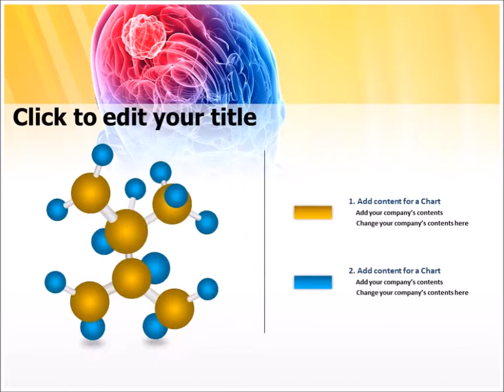Brain cancer Medical PowerPoint Presentation Template by TheTemplateWizard com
Get our brain cancer editable ppt template now for your upcoming prsentation. This royalty free brain cancer Powerpoint template of ours lets you edit text and values easily and hassle free, and can be used for brain cancer,ECG, Human Brain, junior school, student, school, education, knowledge and related PowerPoint presentations.